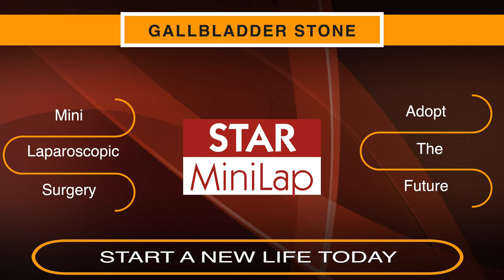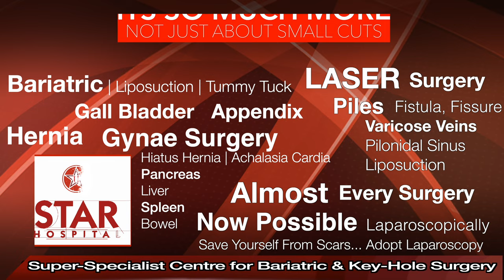Best Hospital for Gall Bladder Stone in Nawanshahr | Best Gall Bladder Doctor | Treatment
Best Hospital for Gallbladder Stone Surgery In Nawanshahr Punjab Top Surgeon Key Hole Operation
Best Gall Bladder Laparoscopic Surgery in Nawanshahr Punjab

Star Hospital

265, Lajpat Nagar, Guru Nanak Mission Chowk,

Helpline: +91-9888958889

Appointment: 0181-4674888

Gall Bladder Surgery (Nawanshahr ) is required in following conditions –

Pancreatitis